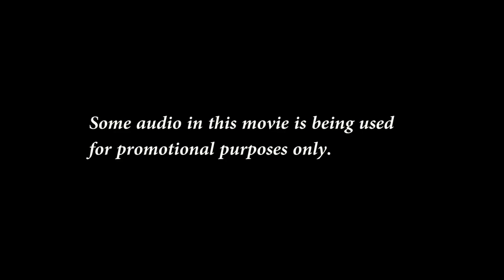Long Run Short Catch [Full Jamaican Movie]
When vision decides that money is more important than friendship and even brotherhood; he causes a ripple effect of mass murders. As money's deprived, deals cancelled and lives taken; no one finds the real root of the problem. In the end, the thirst for money prevails all.